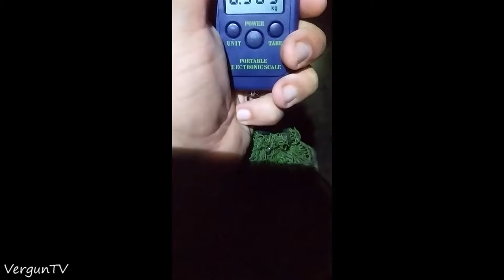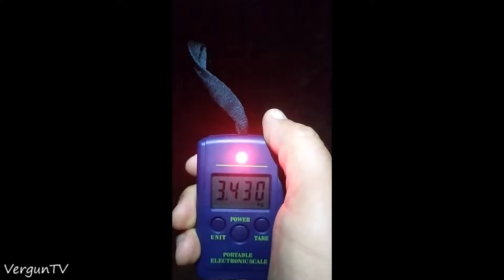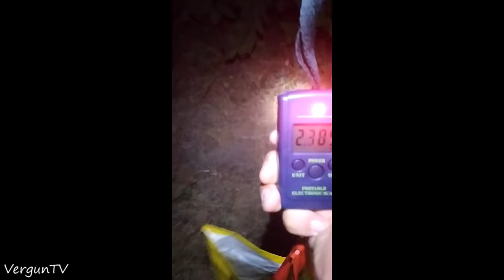КАРАСЯМБЫ на ОЗЕРЕ вечером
Выбрались с напарником на любимое озеро. Долго не придумывали, мини убийца карася, фидер и пенотесто. Видео снимать не планировал, провел прямой эфир и попер клев. Вот что из этого получилось!